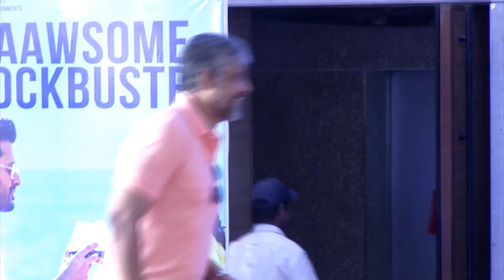Bheeshma success meet -MarutiFlix